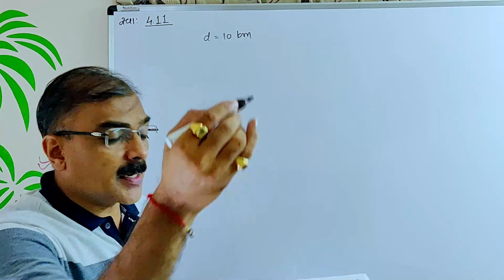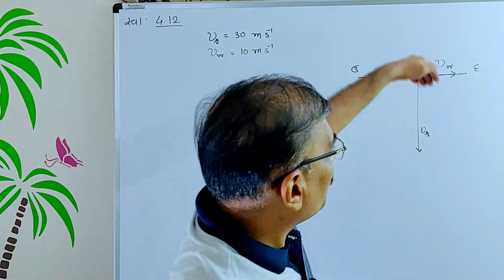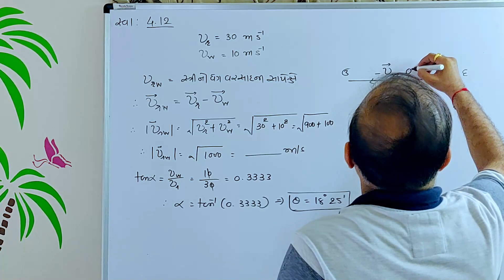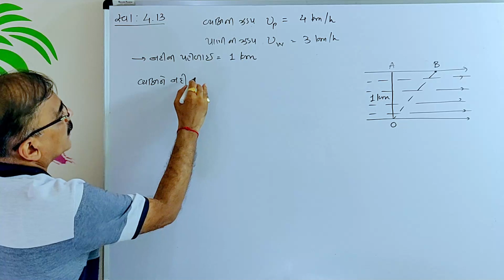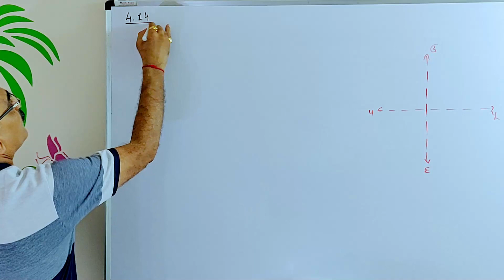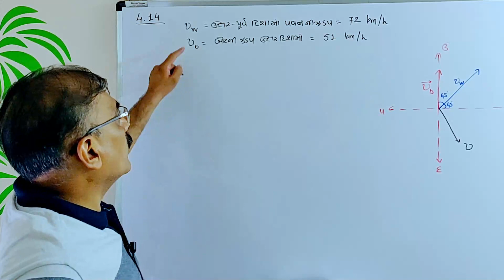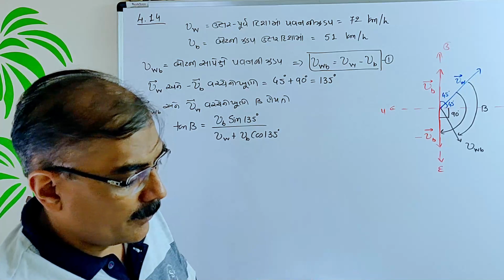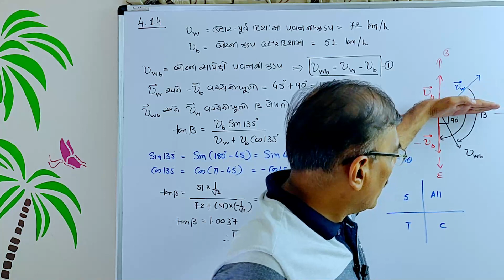11TH PHYSICS || CHAPTER 4 || SUMS OF EXERCISE || GUJARATI MEDIUM